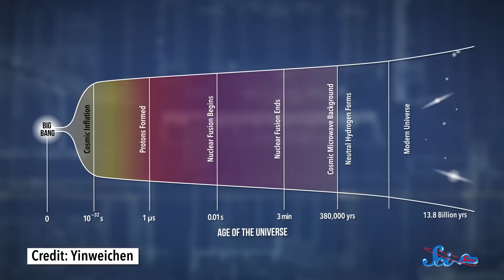The First Few Moments That Physics Can't Explain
Although science has provided astounding insights into the origins of the universe, we're still not quite sure what happened in those very first few moments.